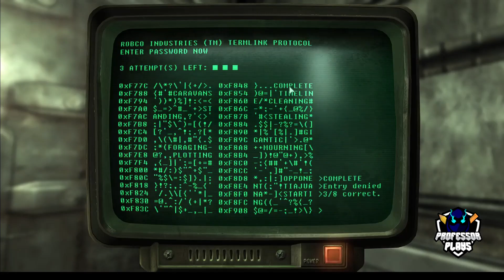Let's Play Fallout 3 - Part 28: Wanderungen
Heute am Lehrplan von Professor Plays: Fallout 3!